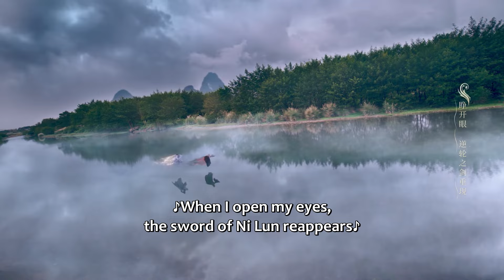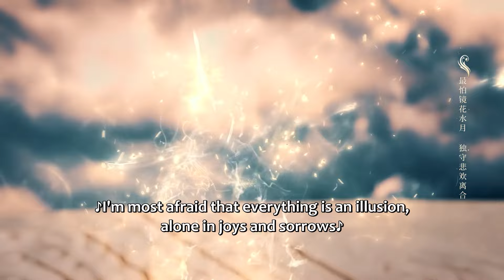【大结局】重紫带领魔族全员杀上仙界，与师傅兵戎相见！【中国电视剧 Chinese drama】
【drama name】The Journey of Chongzi
【剧名】重紫